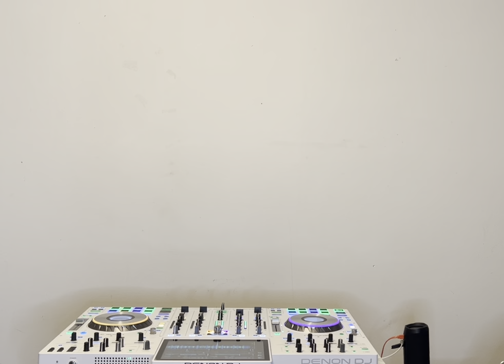Ambiant House Mix 2022 - Bonobo, Fred Again, Ta-Ku, Giraffage, Keys n Krates... DJ JOY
Some of my favourite Gems! Enjoy x